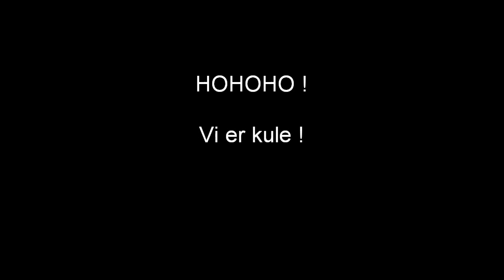Sverre-Pettersen Prosjekt - Tabber